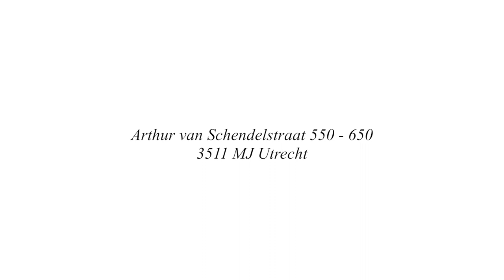JLL aanbod: Arthur van Schendelstraat 550 -660, Utrecht